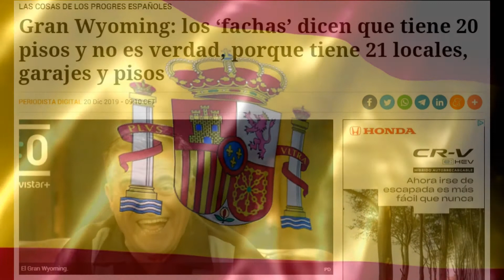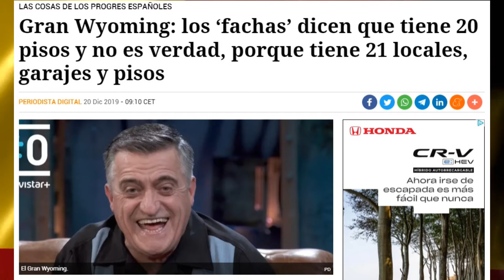Cinefacha - La Vaquilla